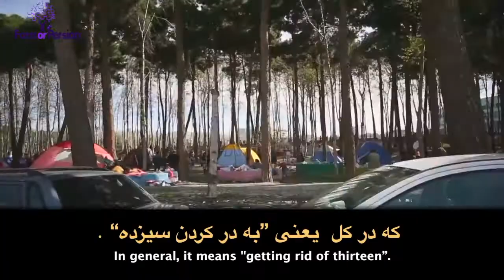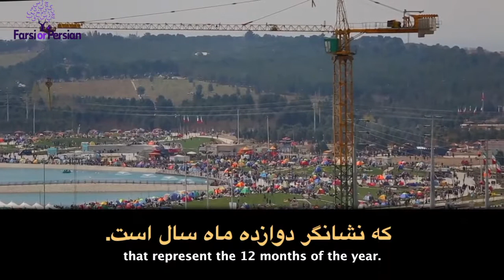Learn How to End Persian New Year and Celebrate Sizde Bedar-Watch This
What is your favorite Sizde Bedar Ritual?
"سیزده به در" یا "روز طبیعت " سیزدهمین روز فرودین ماه و آخرین روز تعطیلات نوروزی است. در این روز ایرانیان از خانه بیرون می روند ودر طبیعت پیک نیک می کنند.  ”سیزده “ به معنای عدد سیزده و”بدر“ به معنی” خلاص شدن “ است، که در کل  یعنی ”به در کردن سیزده“ .
“Sizdah bedar” or Nature’s day is the 13th day of month of Farvardin and is the last day of Nowruz festivities. On this day, Iranians go out and have a picnic  in nature. “Sizdah” means thirteen, and “bedar'', means to get rid of. In general, it means "getting rid of thirteen”.
حکایتهای فراوانی درباره سیزده بدر وجود دارد.یک تعبیر این است که  ایرانیان برای دوازده روز نوروز را جشن می گیرند که نشانگر دوازده ماه سال است. در روز سیزدهم نوروز، ایرانیها به آغوش طبیعت می روند و با خانواده و دوستان کل روز را پیک نیک می کنند.
There are many tales about “Sizde Bedar”. One interpretation is that  Iranians celebrate Nowruz for 12 days that represent the 12 months of the year. On the thirteenth day of Nowruz, Iranians embrace the nature and spend a full day of picnic outdoors with the family and friends .
در دوران ایران باستان نیز ،روز سیزدهم هر ماه خورشیدی «تیر روز» نام داشت  که همچنین روز خاصی برای طلب باران بوده. برخلاف تصورغلط عامه، در آیین زرتشت سیزده عدد نحسی نیست. در حقیقت، نزد ایرانیان باستان سیزده عدد خوش یمنی بوده.
In the Iranian calendar, the thirteenth day of every solar month was called “ Tir Rooz” that was also a special day to ask for rain. Contrary to the commonly held erroneous belief, 13 is not an ominous number in Zoroastrianism tradition. In fact, thirteen was a auspicious number among Ancient Iranians.
از آداب دیگرسیزده به در، گره زدن سبزه است. ایرانیان در حالی که  آرزو می کنند، سبزه را گره می زنند. آیین دیگر اینکه سبزه را به آب روان می اندازیم به امید اینکه آب گره ها را باز کند و آرزوهایمان بر آورده شود. سیزده بدر خوبی برایتان آرزو می کنیم.
Another tradition on “Sizde Bedar”, is the knotting of “sabze” (blades of grass from Nowruz Hafsin table). Iranians  tie a knot with blades of grass while making wishes . The other ritual is that we throw the sprout in the running water and hope that the water will undo the knots and make our wishes come true. We wish you a happy Sizde Bedar.

Are you ready to have a lot of fun learning real life Persian?  Start speaking Persian language in minutes with Persian movies. Talk Like A Persian offers the fastest, the easiest and the most fun way to learn Persian alphabet, Persian language and culture with subtitled Persian movies.